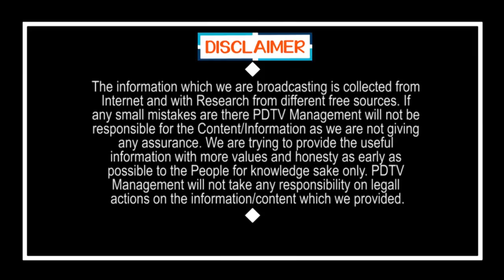లాక్ డౌన్ పై జగన్ షాకింగ్ నిర్ణయం | CM Jagan Shocking Decision On Lock Down | PDTV News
CM Jagan Shocking Decision On Lock Down | లాక్ డౌన్ పై జగన్ షాకింగ్ నిర్ణయం | PDTV News